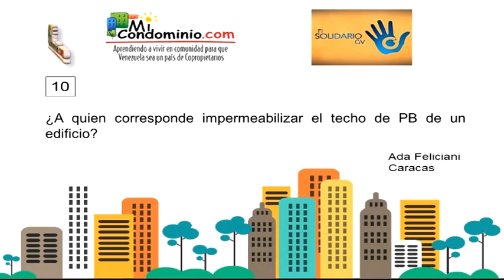¿A quién corresponde impermeabilizar el techo de la Planta Baja?